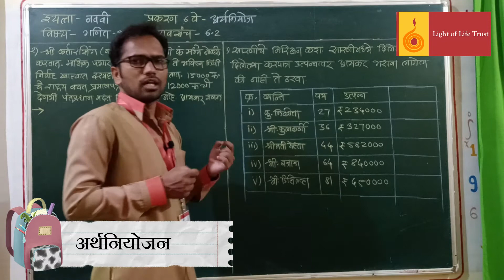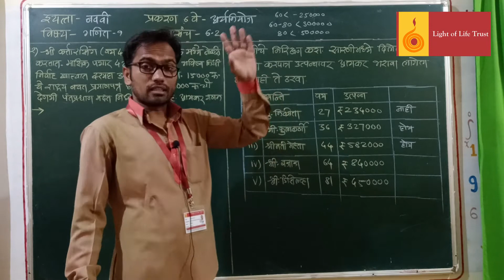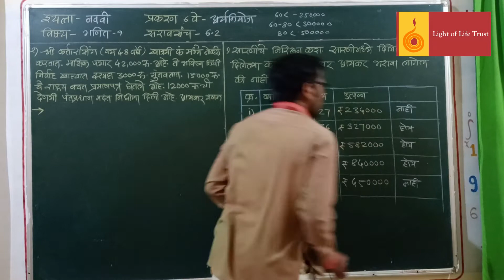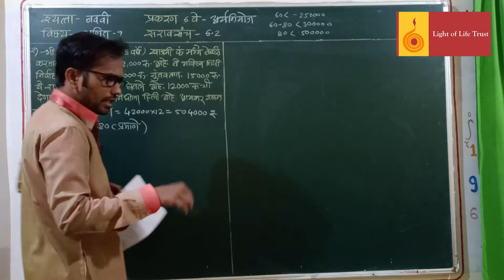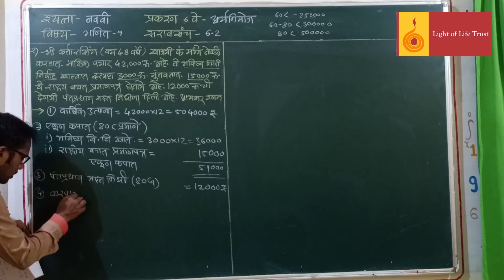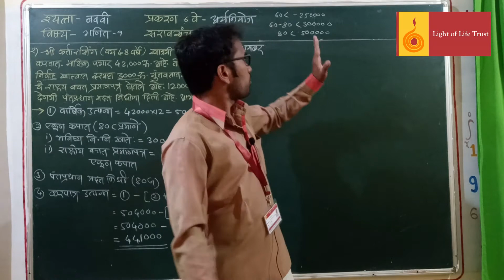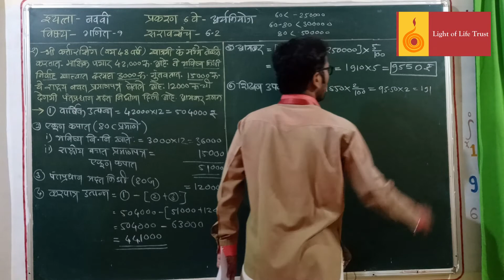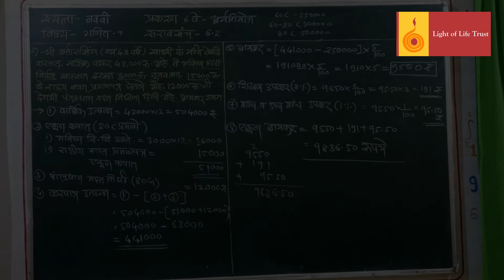नववी गणित भाग 1 | प्रकरण 6 | अर्थनियोजन | सरावसंच 6.2 | Maharashtra Board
नमस्कार विद्यार्थी मित्रांनो या व्हिडियोमध्ये आपण इयत्ता नववी गणित भाग 1 चे सहावे प्रकरण अभ्यासणार आहोत.
या सहाव्या प्रकरणाचे नाव 'अर्थ नियोजन' असे आहे. यातील सरावसंच 6.1 या व्हिडियोमध्ये आपण
अभ्यासणार आहोत.

Light of Life Trust's Project Anando component videos of SFSEP (Student Friendly Supplementary Education Programme) for Math's - 9th Std